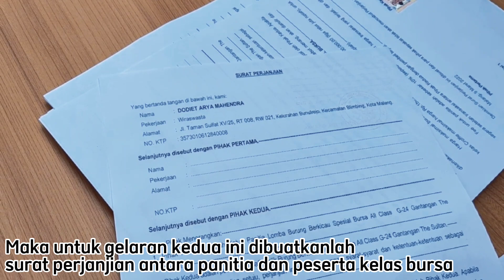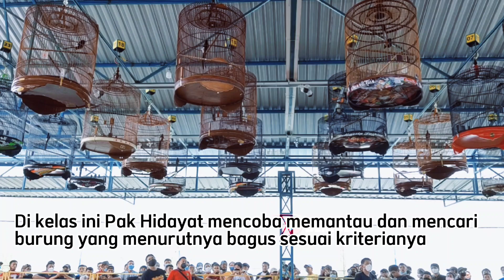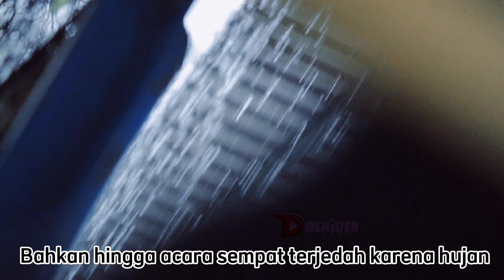HIDAYAT BATUBARA PULANG DENGAN TANGAN HAMPA - Spesial Bursa The Sultan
Untuk gelaran kali ini Hidayat Batubara team 76 Sumatera harus pulang dengan tangan hampa , sebab di gelaran kedua Spesial Bursa gantangan the sultan malang ini ia tak bisa menemukan burung murai batu yang sesuai spesifikasi mulai gelaran dimulai hingga akhir .